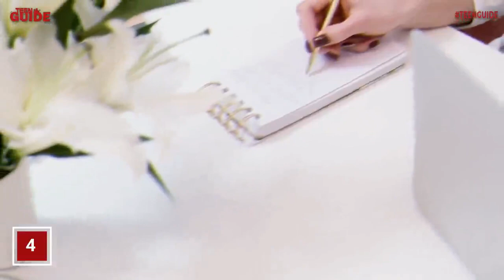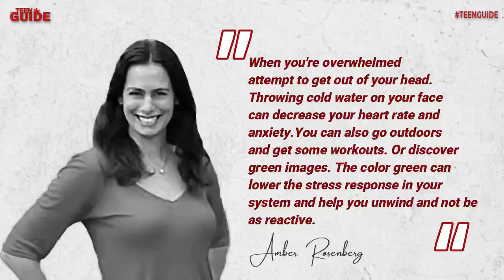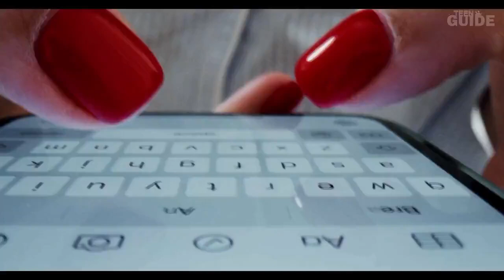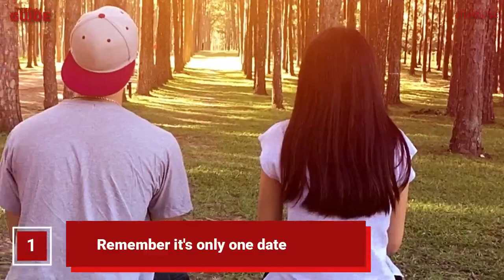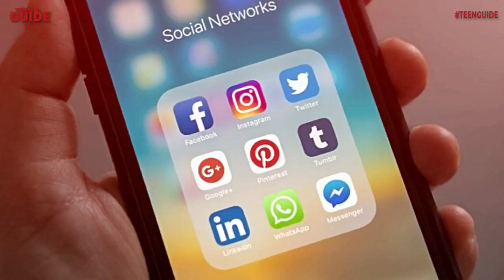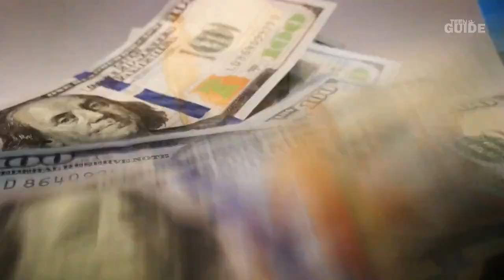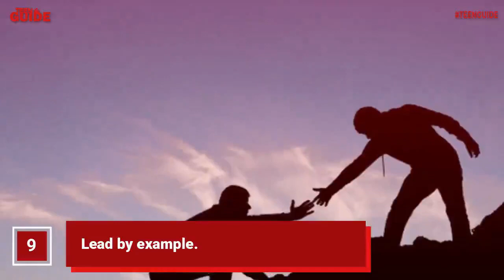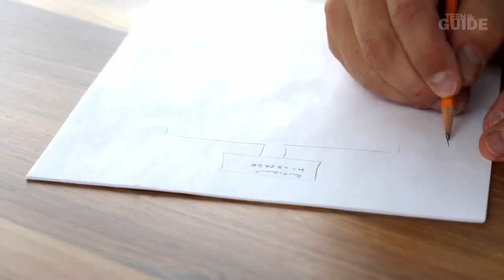TeenGuide Videos Compilation #1